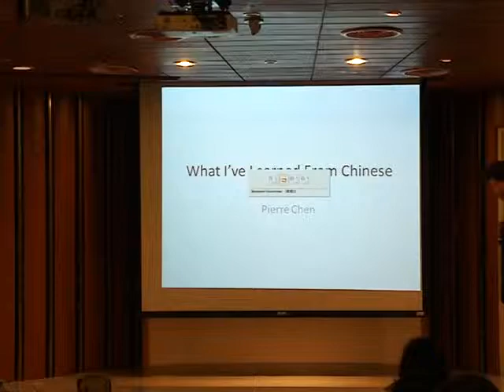What I've learned from Chinese marriage_Pierre Chen